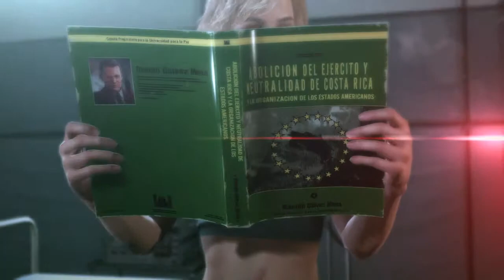PAZ MGS V The Phantom Pain